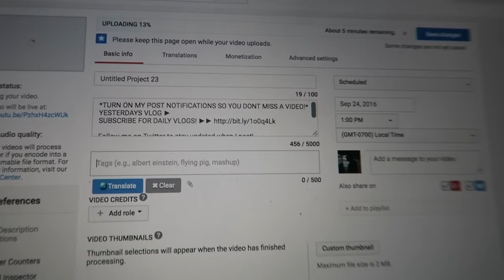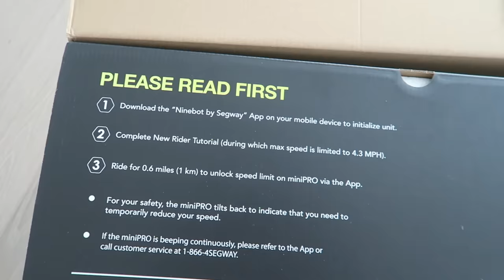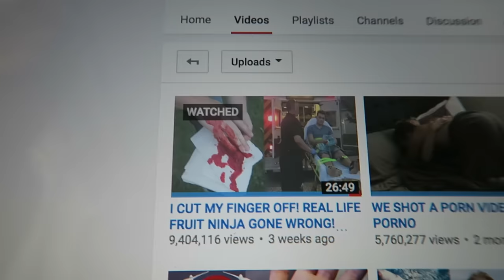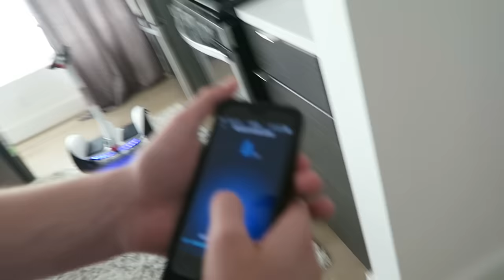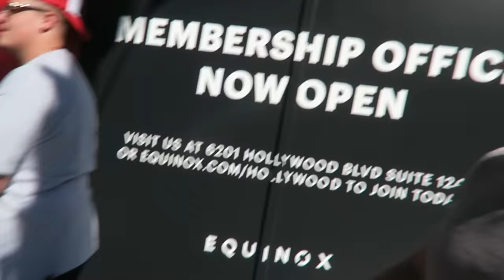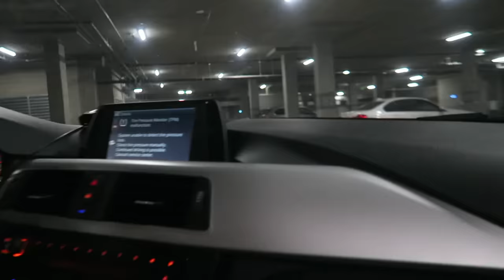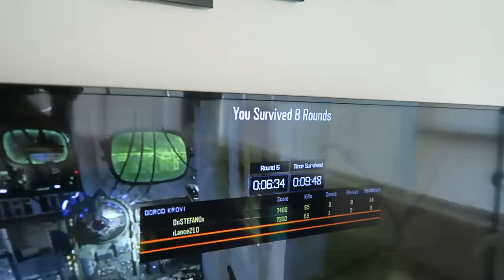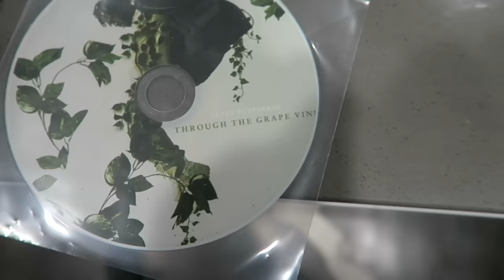SHE ALMOST LOST HER TOE!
FAN MAIL:
BOX #203
1134 SO BLACK HORSE PIKE